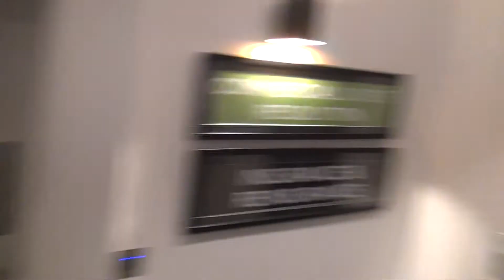Dışişleri Bakanlığına hareket etmek üzere otelden ayrılış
Leave the hotel by coach and proceed to the Foreign and Commonwealth Office
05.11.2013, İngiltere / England